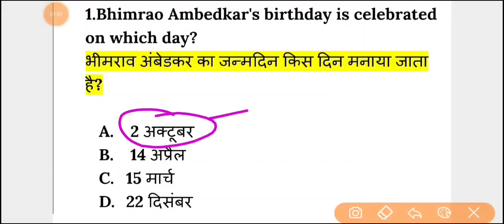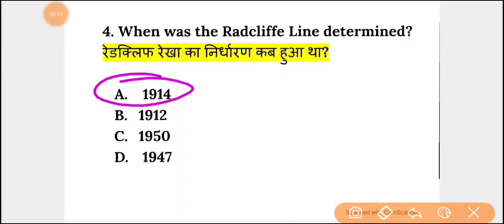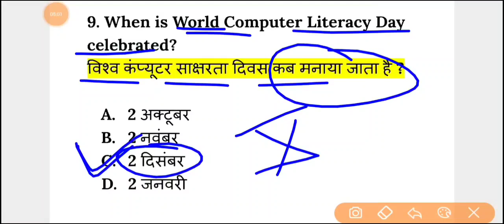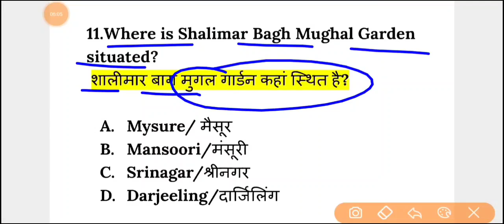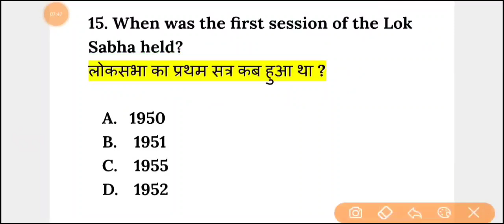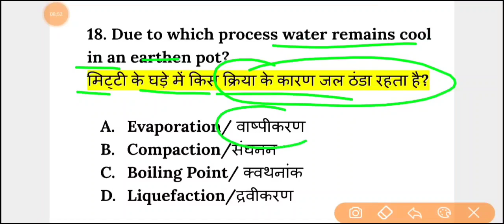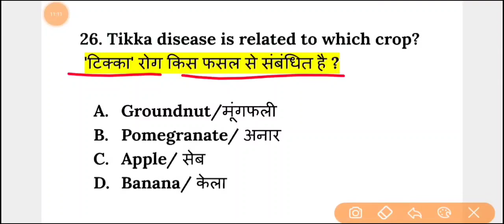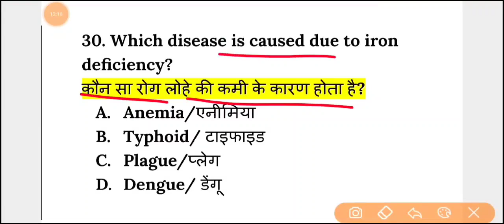Delhi Police Constable 2023 | delhi police important question 2023 | delhi police gk gs practice set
Welcome To  -  Educational Study Point

Yours Quarries Solved in this video